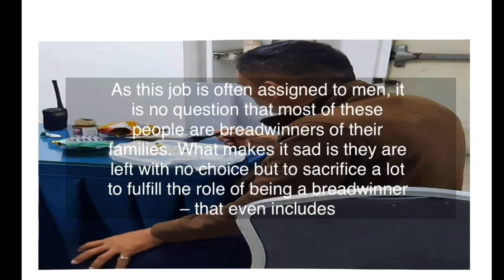Security Guard eating mixed nuts with rice| PHILIPPINES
Facebook user Ralph Reymond Hermano Getanes was the first one to share the photos of the still-unnamed security guard. According to Getanes, he first asked the guard as to why he was only eating mixed nuts as his viand.